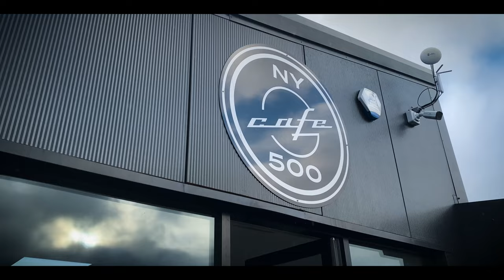Drive to NY500 and photo shoot with Lotus Exige at North Yorkshire Moors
Despite bad weather my mate and I decided to drive to NY500 where a super car meet was taking place. What a fantastic place to visit on Sunday morning! On the way back we jumped on my old favourite Blakey Road going over the tops of Moors. I love this road and the scenery...  AMAZING!
I included some photos at the end of the video so stick around till the end!

Parts:
AutoID - black grills, M-mirrors, black badge and carbon CS style spoiler.
F&J AutoWerkes - Carbon M-style exhaust tips
Automotive Passion - Carbon Arch Guards
Exhaust - Bob Williams Modified Exhaust on Facebook
Carbon Diffuser
M Performance gear shifter, Flat bottom steering wheel and handbrake.